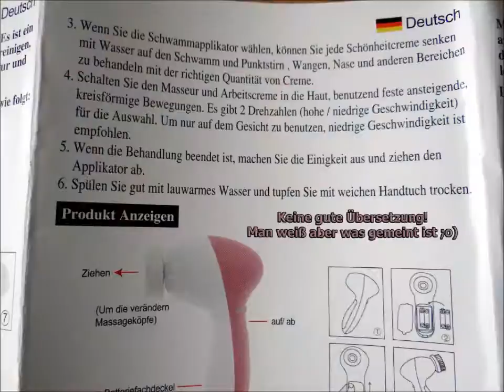PIXNOR P2016 Gesichtsreinigungsbürste 7 in 1, Gesichts Massagegerät